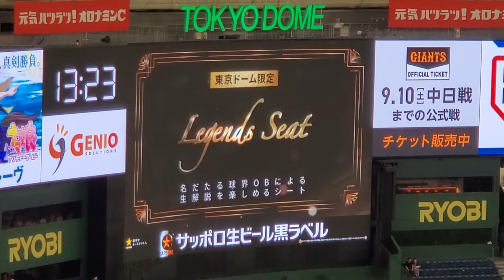20220716 ｽﾀｼﾞｱﾑMC高橋大輔も登場！試合前インフォメーション ② 読売ｼﾞｬｲｱﾝﾂ(巨人)主催試合@東京ﾄﾞｰﾑ･内野指定席D ﾚｼﾞｪﾝｽﾞｼｰﾄOB発表！広澤克実さん